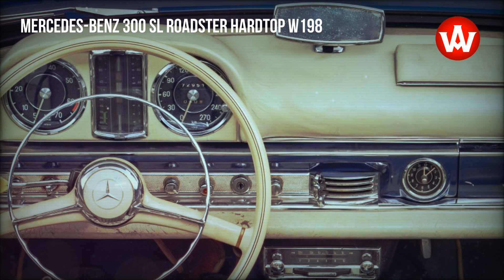1958 Mercedes-Benz 300 SL Roadster Hardtop W198 legendary roadster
Presented as a retirement gift to Fangio from Mercedes-Benz in 1958, this Mercedes-Benz 300 SL Roadster is known to have been one of the driver’s favourite cars. Finished in Metallic Light Blue over a Cream leather interior, the slender figure of the attractively designed 300 SL Roadster was an instant hit with Fangio. El Maestro is pictured on many occasions behind the wheel of the car with its roof down, while its matching-colours hard top can be equipped for driving in all weathers.